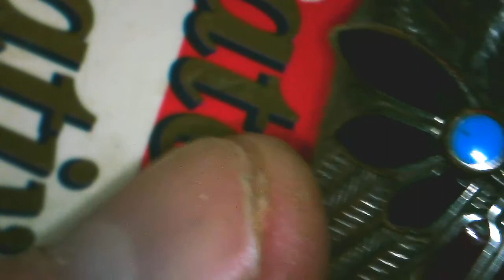NICE TURQUOIES ONYX INDAN SILVER RING